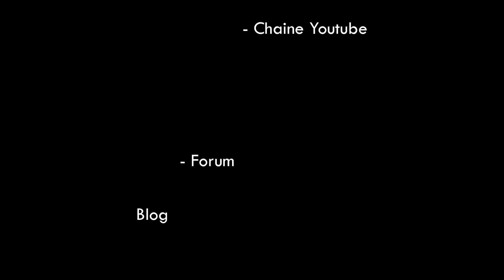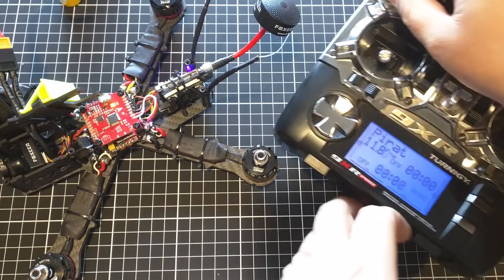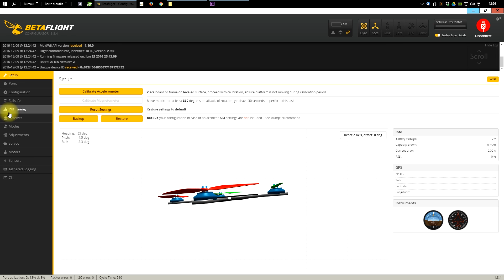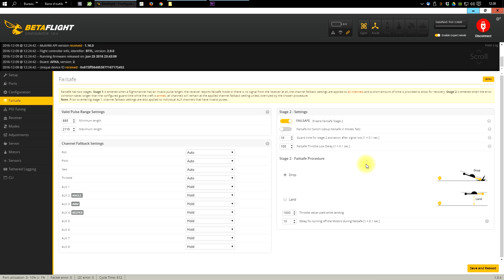Tutoriel débutant drone FPV en français - Le failsafe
Lisez bien la description ⬇️⬇️⬇️

Nouvel épisode de notre série de tuto pour débutant en FTP en Français.
Aujourd'hui, le failsafe. Qu'est ce que c'est? A quoi sert il? comment l'activer et le tester?

Tuto réalisé avec :
Betaflight configurator 1.8.4
Betaflight 2.9.0

Rien de plus simple, un ptit clic sur nos partenaires avant d'y effectuer des achats :